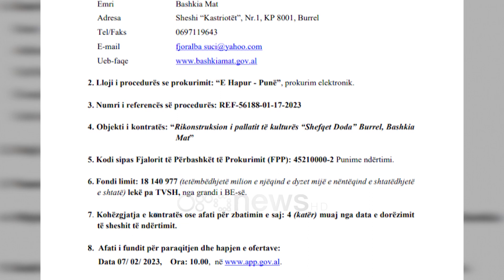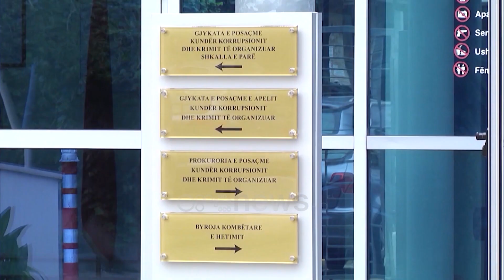Agron Malaj sërish me “flamur të kuq”, Bashkia Mat i jep tender kompanisë që kërkoi më shumë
Bashkia e Matit ka mbyllur prokurimin e radhës me flamur të kuq. Për rikosntruksionin e pallatit të kulturës në qytetin e Burrelit, institucioni që drejtohet nga Agron Malaj, ia ka dhënë kompanisë që kërkoi 27 mijë euro më shumë se konkurrenti tjetër që bashkia Mat e ka skualifikuar nga gara.  Bashkia e Matit sërish ka dhënë një tender duke skualifikuar ofertën më të mirë nga gara.

Bëhet fjalë për procedurën e mbyllur në datën 24 shkurt, i cili kishte si objekt rikonstruksionin e pallatit të kulturës “Shefqet Doda “ në qytetin e Burrelit. Në prokurimin me vlerë 158 mijë euro, kanë marrë pjesë dy kompani dhe fituese janë shpallur bashkimi i operatorëve “ASI INVEST” dhe “COMPANY RIVIERA 2008” të cilët kishin kërkuar 27 mijë euro më shumë se kompania tjetër që u skualifikua nga gara, për të realizuar punën.

Ndërsa subjekti “2N” është eleminuar nga gara me arsyetimin se katalogu që përshkruan pllakat e gurit që do të përdoren në fasadën e pallatit të kulturës, nuk provohet të jetë dokument i prodhuesit autorizues për produktin që deklarohet.Por në verifikimin e bërë edhe nga platforma Open Procurment, tenderi është shënuar me flamur të kuq me arsyetimin e skualifikimit të ofertës më të mirë.

Për më tepër kompania fituese ka kërkuar sa 97% të vlerës së parashikuar për të kryer punën për 4 muaj nga data e nënshkrimit të kontratës.

Ky është një tjetër prokurim me flamur të kuq që i shtohet institucionit që drejtohet nga Agron Malaj, që gjatë mandatit të tij ka bërë 50 prokurime të tilla. E megjithatw pavarwsisht se SPAK ka shallur prioritet prokurimet ende nuk ka njw nismë hetimore.